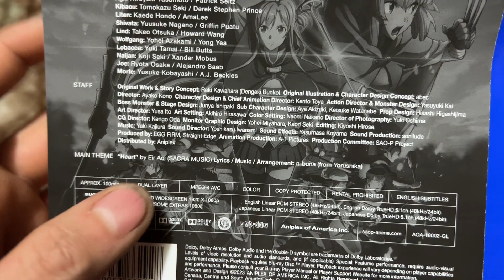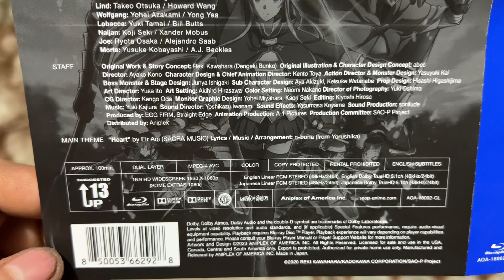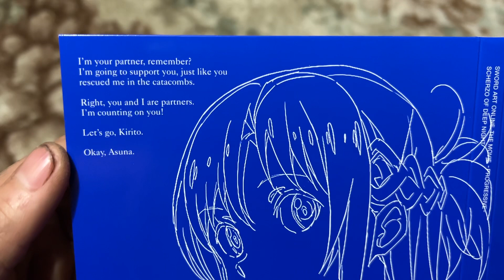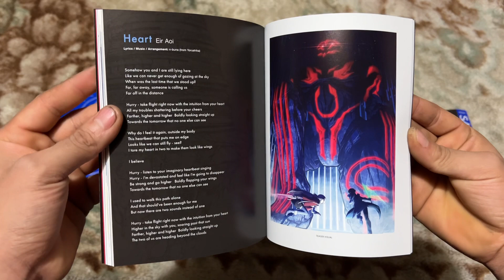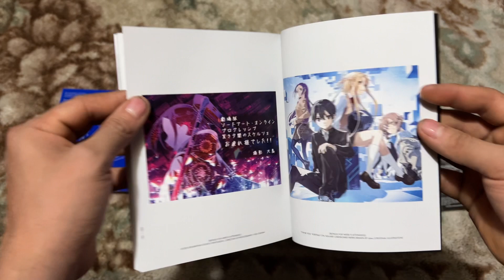Sword Art Online the Movie Progressive Scherzo of Deep Night Limited Edition Unboxing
Today we will be unboxing the second movie on the Progressive Series of Sword Art Online enjoy!